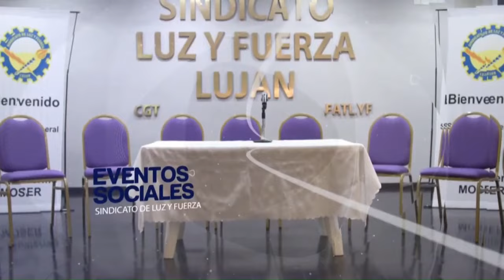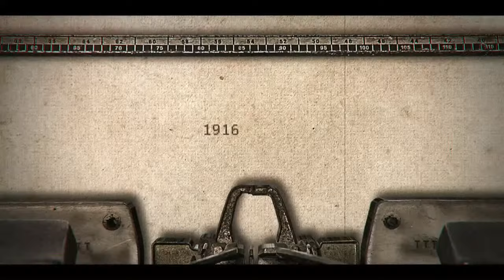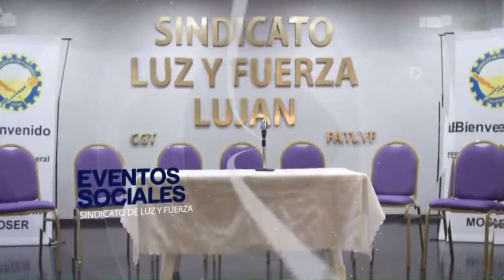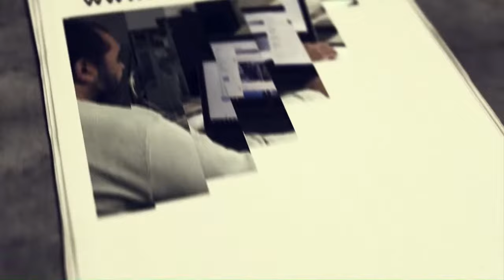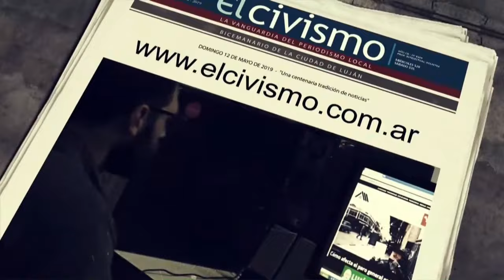Luján vs Sportivo Barracas| EN VIVO | Fecha 5 | Primera C 2024